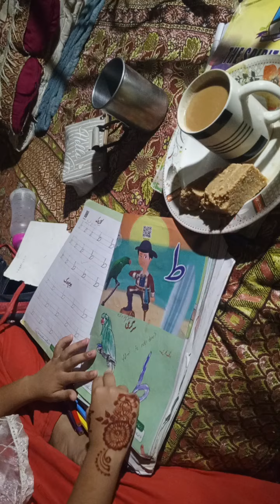sumaima done homework her school work